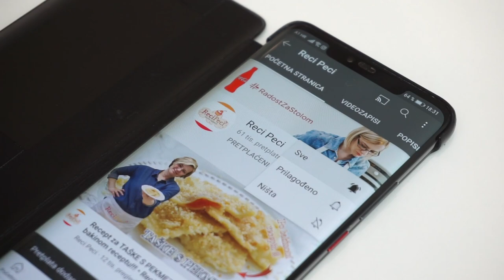Čudesni kolač 2 u 1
Čudesni kolač 2 u 1 svoj naziv može zahvaliti činjenici što se u jednom kolaču i jednim tehnološkim postupkom (pečenjem) u isto vrijeme dobiju i biskvit i krema. Upravo to mi je bila ideja za izradu ovog kolača. Napraviti nešto jednostavno, biskvitno, a da opet bude i malo kreme. Po mogućnosti sve u isto vrijeme i da ne bude komplicirano.

U ovom @Recipeci1 video koristila sam slijedeće namirnice:
Za biskvit:
4 jaja
7 žlica šećera
1 vrećica vanilin šećera
8 žlica brašna
1 prašak za pecivo
7 žlica suncokretovog ulja

Za kremu:
2 jaja
7 žlica šećera
500 g milerama
1 vrećica pudinga vanilija

Brzi linkovi:
0:00 - Početak
0:58 - Priprema biskvita
2:26 - Priprema kreme
3:27 - Izrada kolača za pečenje
Potražite ReciPeci i na:
Vaša Sandra!